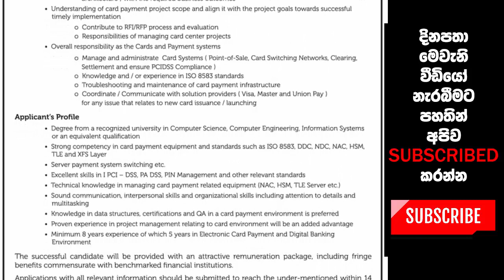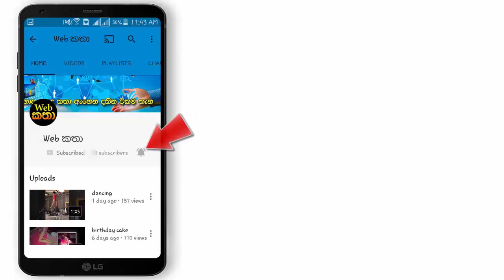බැංකු ක්ෂේත්‍රයට සම්බන්ද වීමට අනගි අවස්ථාවක් කොමර්ෂල් බැංකුවේ පුරප්පාඩු